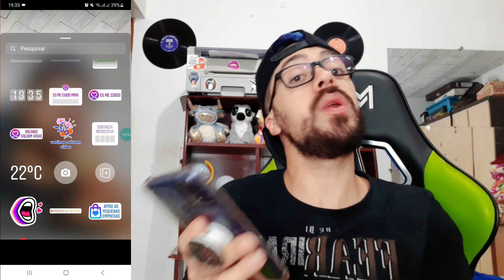Como Colocar Quantos Graus está hoje nos Stories do instagram C° F° | Storie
🟢 No vídeo de hoje, você encontra as seguintes informações:

Como colocar nos meus histories do instagram quantos graus está hoje, colocar na frente da imagem ou foto o Grau Celsius ou Fahrenheit.